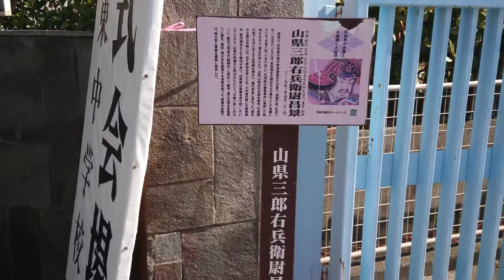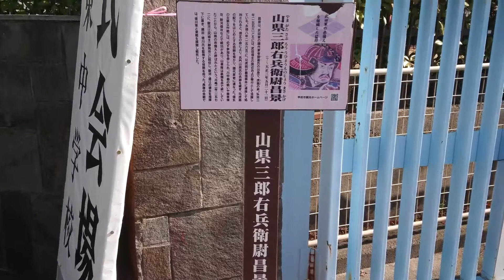❖戦国武田氏武将紀行❖［武田二十四将］山県昌景公 甲斐府中 山県昌景屋敷跡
❖戦国武田氏武将紀行❖
武田二十四将
山県昌景公
〔甲斐府中 ・山県昌景屋敷跡〕